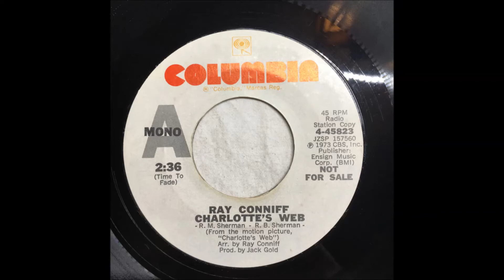RAY CONNIFF: CHARLOTTE'S WEB / SOMEONE (1973)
RAY CONNIFF SINGLE 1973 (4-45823)

CHARLOTTE'S WEB
SOMEONE

My special thanks to Manfred Thoenicke, president of Ray Conniff's International Fan Club, who has always helped and supported me whenever I needed and requested. Thank you very much, Manfred!